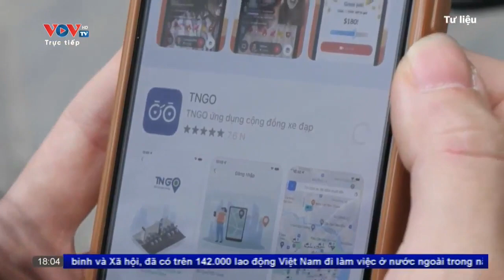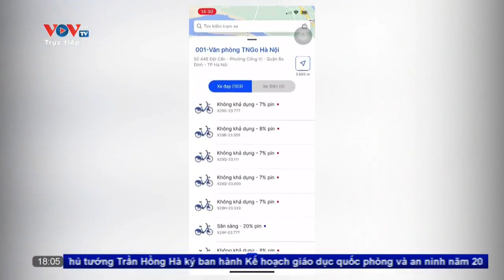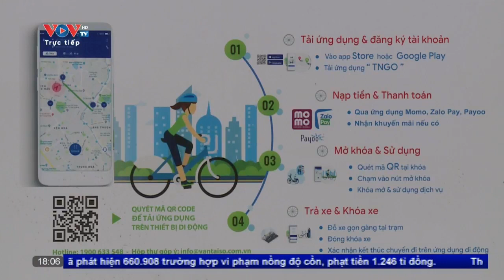Tổng hợp tin tiêu dùng nóng nhất ngày 23/02: 3 ô tô bốc cháy dữ dội sau tai nạn | VOVTV Tiêu dùng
VOVTV Tiêu dùng | Chùm tin tiêu dùng nóng nhất ngày 23/02 có những nội dung chính sau:
+ 3 xe ô tô bốc cháy dữ dội sau tai nạn liên hoàn ở Gia Lai
+ Đánh tài xế xe khách vì không dừng xe cho khách đi vệ sinh trên cao tốc
+ Shipper bị đánh gãy 2 tay: Giám định thương tật 24%
+ Cắt rễ cây xanh vì "muốn đẩy nhanh dự án"
+ Dự án cho thuê xe đạp công cộng ở Hà Nội sau 2 tháng vẫn im lìm
+ Xử lý nạn chiếm dụng vỉa hè sao cho thực chất và hiệu quả
+ 10 địa phương muốn bổ sung cảng hàng không mới

Mời quý vị và các bạn xem thêm: Không có tình trạng ứ đọng, phải "giải cứu" trứng gà

VOVTV Tiêu dùng là chương trình hướng tới mục tiêu tuyên truyền, phổ biến pháp luật; Cung cấp thông tin cần thiết về thị trường, hàng hoá, giá cả…cho người tiêu dùng; Lên tiếng, bảo vệ, để người tiêu dùng tự nói lên tiếng nói của mình đối với những vấn đề của thị trường, hàng hoá, dịch vụ…

Chương trình cũng đồng thời là nơi mà các đơn vị, doanh nghiệp, các hợp tác xã, hộ kinh doanh cá thể…làm ăn chân chính có cơ hội được bày tỏ, chứng minh sản phẩm, dịch vụ của mình trước đông đảo người tiêu dùng và các cơ quan chức năng.